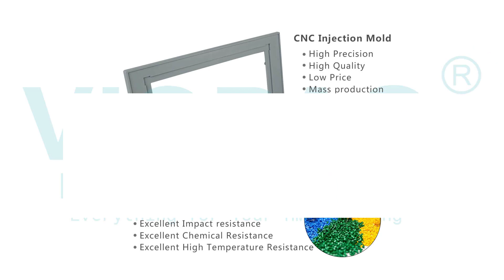Siemens 6AV2 143-8JB50-0AA0 Operator Panel Keypad Touch Panel LCD Display Plastic Cover Body Repair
Siemens 6AV2143-8JB50-0AA0 IWP900 Membrane Keyboard Touch Glass LCD Panel Gasket Shell Repair
where you can find Siemens 6AV21438JB500AA0 IWP900 Membrane Switch Touch Screen Monitor LCD Screen Gasket and Plastic Enclosure, more part and product detail than you ever thought possible!

6AV2143-8GB50-0AA0 SIMATIC HMI, IWP700
6AV2143-8JB50-0AA0 SIMATIC HMI, IWP900
6AV2143-8MB50-0AA0 SIMATIC HMI, IWP1200

VICPAS is the global leading provider of full Siemens HMI Part for replacement, we have inventory touchscreen glass, membrane keypad, LCD display, plastic case and other accessories for siemens HMI repair replacement.

Skype:cmt-kandy
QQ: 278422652